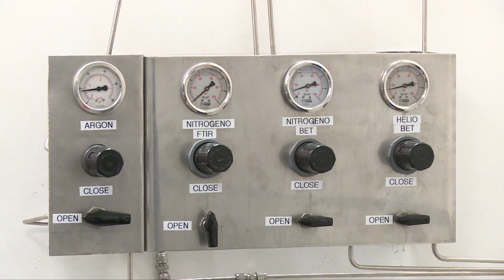Inaugura AALH infraestructura especializada y de investigación de la UJAT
En Cunduacán, el mandatario tabasqueño entregó el Centro de Investigación de Ciencia y Tecnología Aplicada, en el que se invirtieron 89 millones de pesos, para fortalecer los proyectos de investigación académica de la máxima casa de estudios de la entidad